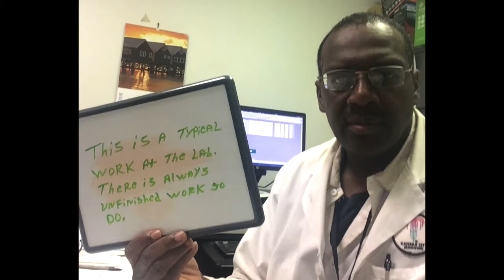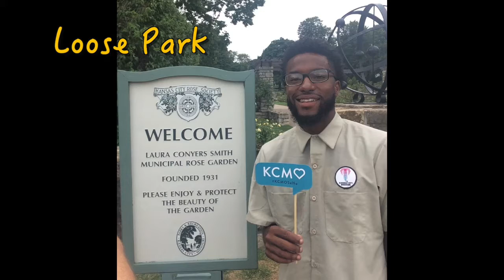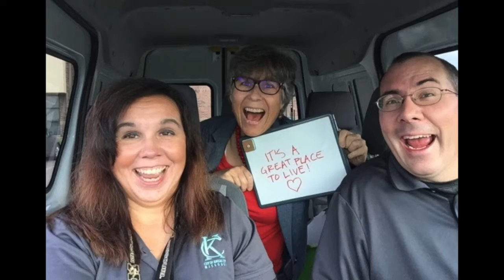City Hall Selfie Day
The City Communications staff trekked across the City on August 15th for City Hall Selfie Day. Selfies were taken of many hard-working City employees  to highlight them and what they love about KC!

Hundreds of selfies were also posted by City employees and residents. Thanks to all of our employees for their work and the residents who participated.

So, here’s a look at some of the pictures that were posted on our Twitter account that day!